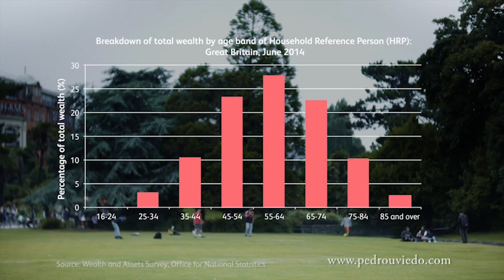Pedro Uviedo 2017